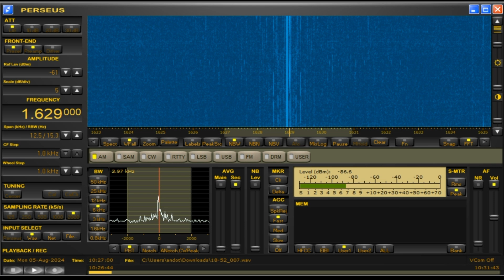1629/1611 kHz 🇦🇺 4DB Hot Country, Queensland.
8.5.2024/1026UTC
Tx: 0.4kW
Hot Country 4DB : Resonate Regional Radio Pty Limited, Queensland.
QTH: Chiba pref., Japan
Ant: D-Kaz